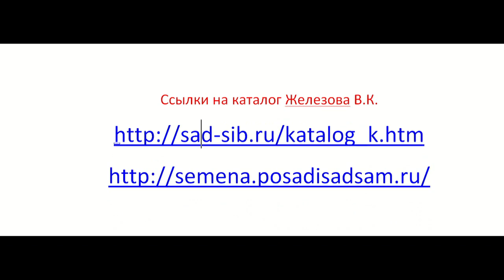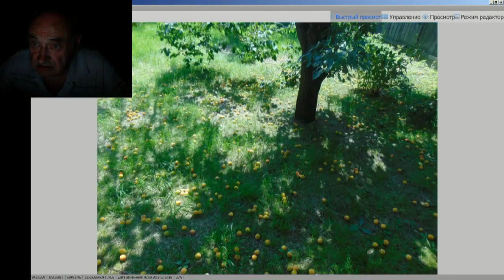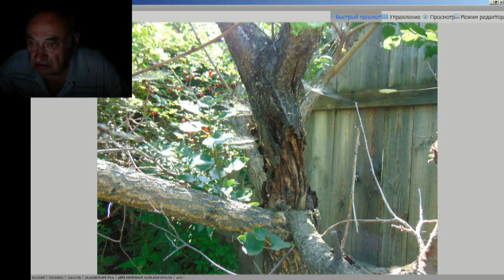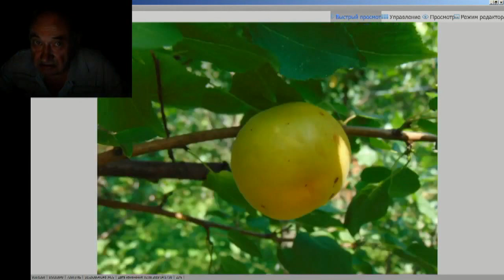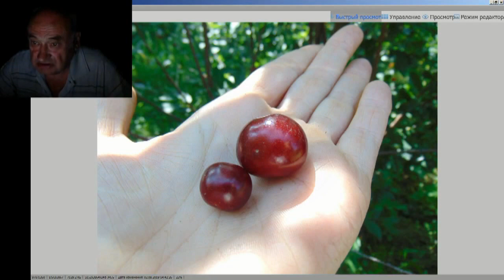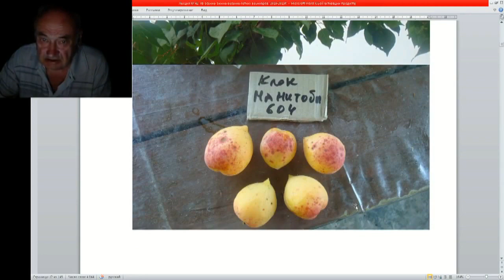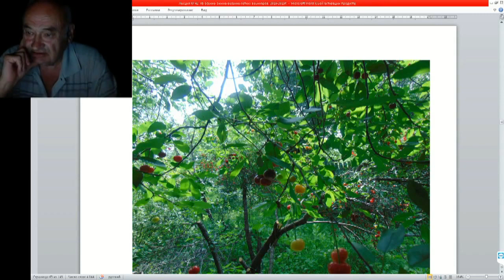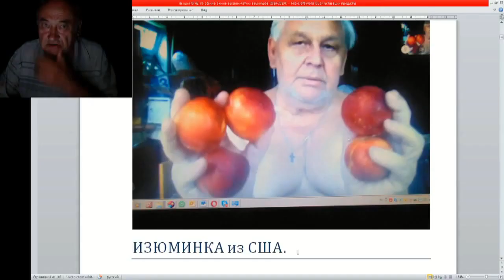Железов Валерий Плоды в Саду Железова 2019г